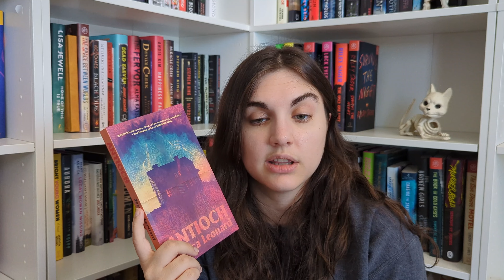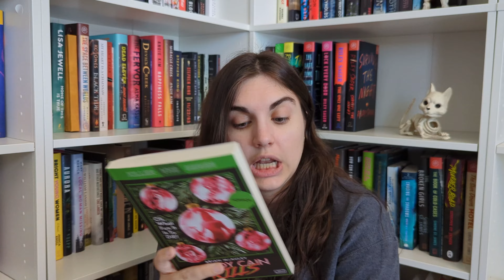underrated horror books you have to read! || horror book recs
Horror books (currently) under 1k ratings on Goodreads you need to read!

The Amazing Readathon Info
Happening in June hosted by @FourPawsandaBook

On my channel, you can expect a lot of themed reading vlogs, as well as some sit down videos with some special guest visits from my 3 pets! My favorite genres are thriller, horror, mystery, sci fi, and books mostly rooted in reality with a magical/fantasy element!